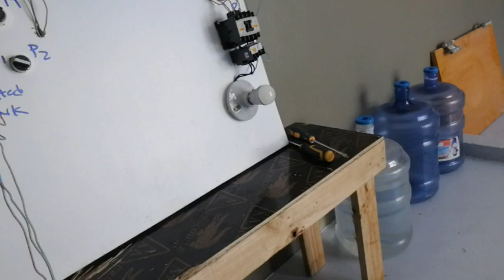TRANSFER PUMP CONTROL CONNECTION EXPLAINED (CAMERA 1)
TRANSFER PUMP CONTROL CONNECTION EXPLAINED (CAMERA 2)

HOW TO KNOW THE FUNCTIONS OF ALTERNATE CONTROL CONNECTION AND TROUBLE SHOOTING.

A B/W Controls system consists of three main components; the control relay (controller), level sensor (electrode or float),  and the electrode holder. B/W Controls also offer continues level monitoring with readout, customs and standard control panel. and other accessories for a complete controls.

Hey guys, in this video tutorial, would you like to know the function of the alternate control using relay.
This control used to transfer pump, sump pump, booster pump, sewage pump etc.

In this control design I have (2) vertical transfer pump and two wye delta control and B/W Control with electrode sensor.

I'm design of this  alternate control relay to alternate changing the operation of (2) two wye delta control in our transfer pump.